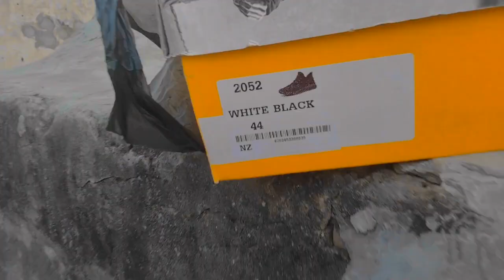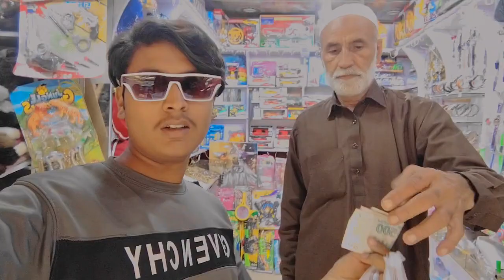24 Hour's traveling ki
TikTok I'd

I am Shahzaib
I leave in Lahore
My favourite food pizza 🍕
TikTok video is my fun

Your qeuries
TikTok videos
Sings
songs
viral videos
pool videos
new videos
shorts
shorts videos
hit videos
Mr beast
Mr Indian hackers
ducky Bhai
maaz safdar world
rabeecak
Hussain tareen
My first vlog
New vlog
Crazy vlog
Rabeecak vlogs
Little zalmi
vampire yt
Surav Joshi vlog
carry minati
crazy xyz
Mr Shahzaib vlog
Mr Beast
vella munda
solid tech
mr pendu
Traveling video
travel
vlogs
vlogs video